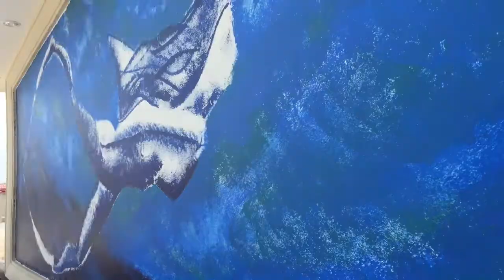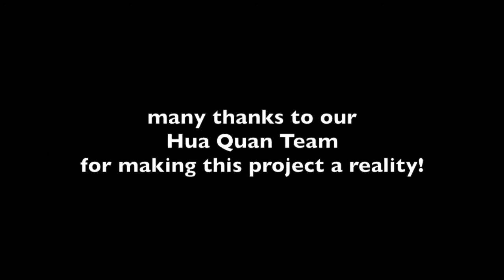The Miracle Mural Project: Kai Kaulukukui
Journey with Kai as he creates artworks that initiate a creative commentary about our world today.

"Mano Wahine" shows a shark woman coasting through the ocean. The tattoos of her ancestors on her skin serve as a reminder of where she comes from. She calls to the viewer to return home to the sea in order to give the land a chance to heal itself from generations of overuse and abuse.

"Chasing Traditions" is a commentary on blindly following traditions. More than 100 million sharks are killed every year just for their fins, and their meat and skin are not utilized. While traditionally, the entire shark was used either for food, medicine, or musical instruments, now sharks are finned and served purely as a status symbol. Today, this practice is depleting our shark populations.

奇跡畫牆: 創作者 Kai Kaulukukui

跟隨 Kai 的作品，開啟關於“環保”這一當今世界熱點話題的創意藝術旅程。

《鯊魚美人》：一位鯊魚美人在海洋中暢遊, 背鰭可能是她在進化過程中的一部分, 也可能是幫助她在深海裡穿行的裝束。她腳上佩戴潛水腳蹼以協助推進。古老祖先的紋身圖案提醒她從哪裡來。我們也許需要去擁抱海洋, 還給魚類一個家園, 讓大海從幾代人類的濫用中恢復過來。

《追逐的傳統》：年輕男孩潛入海中，尾隨槌頭鯊。他衣冠整齊，筷子在手, 這是一個關於盲目跟風的故事。每年有超過1億條鯊魚被捕殺，魚鰭被取下，而魚肉和魚皮沒有被利用。傳統上整只鯊魚都被使用，魚肉可以食用, 魚皮因其抗菌性能而備受珍視, 亦常用於樂器的生產。現在魚鰭被利用，魚翅純粹作為了社會地位象徵。由於使用整條鯊魚的傳統已經消失, 鯊魚的數量已逐漸減少。

Hua Quan Village: An International Center for Arts and Culture
華泉小村：國際藝術文化基地